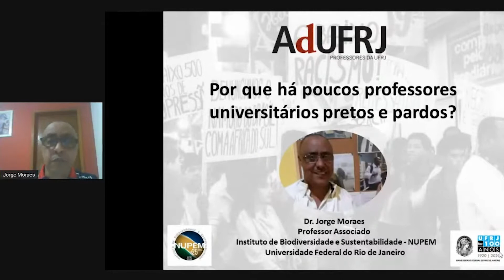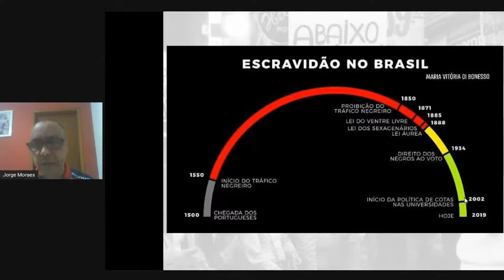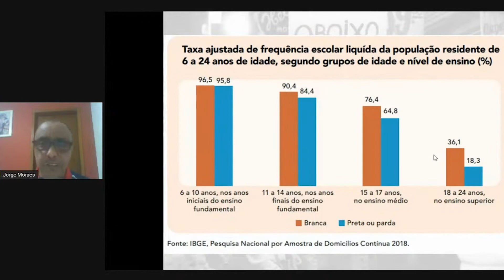Por que há poucos professores universitários pretos e pardos?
O Professor Jorge Moraes, do Instituto de Biodiversidade e Sustentabilidade da UFRJ (Nupem), analisa o porquê da ausência de docentes negros nas Universidades. Abordando o contexto social por meio de dados históricos e atuais, o convidado da TV AdUFRJ explicou a relação do racismo estrutural no Brasil com o acesso de pessoas pretas e pardas ao ensino superior.